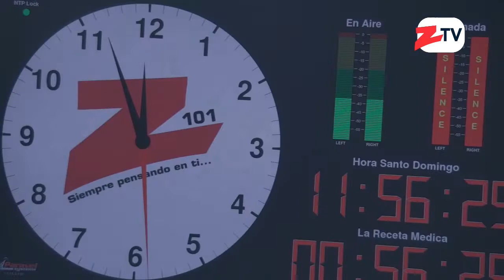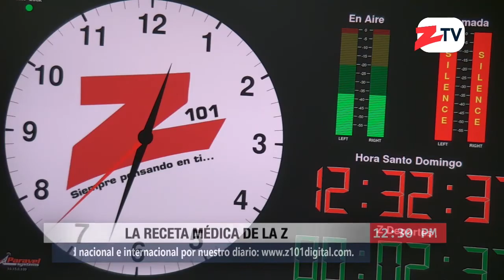La Receta Médica de la Z - 30 Enero 2019